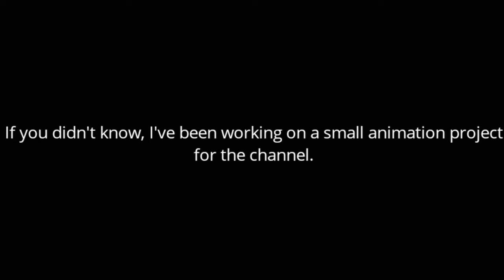My first attempt at animating ( I know nothing about animation lol )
A short little work in progress video for a new animated intro I'm working on.